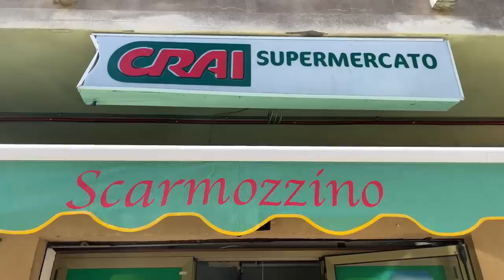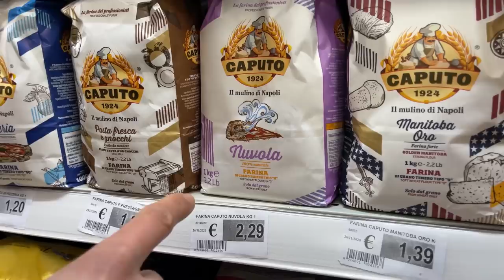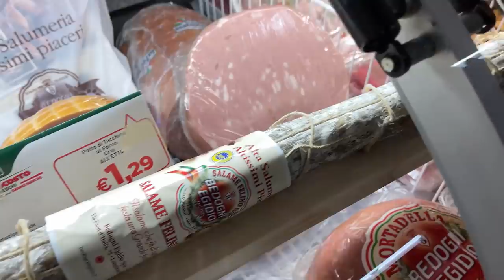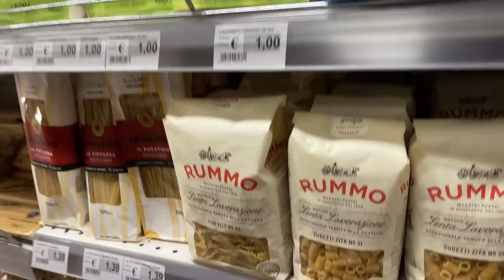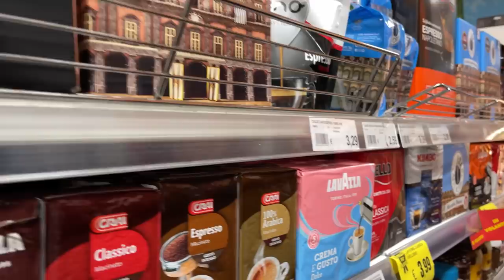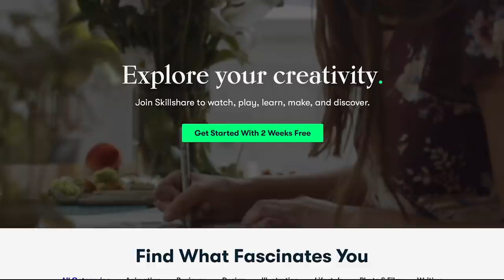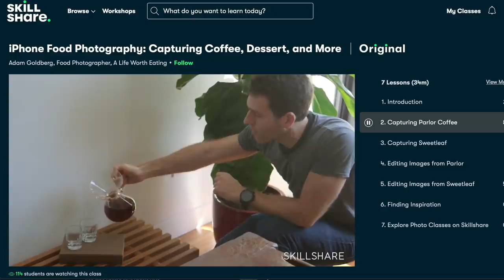Grocery Shopping in ITALY for the First Time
Grocery Shopping in Italy for the First Time | How to Shop Like an Italian... in ITALY!

Now that Eva and I are in Italy, I better get used to Italian life. And the first step is buying food! In this week's video, Eva takes me to the grocery store in her hometown of Dasà to see what there is to eat!

A huge thanks to the Crai Supermercato in Dasà for allowing us to film 🙏 and to @nicodemos_pic for filming!

00:00 Welcome to Dasà
00:16 Intro
01:10 Farina (Flour)
01:47 Peperoni (Bell Peppers
01:55 The DELI
02:22 Cacio Spianata (MEAT CHEESE!!!)
02:50 Pancetta (Pork Belly)
03:06 'Nduja: The Queen of Calabrian Salami
03:40 Cheeses
04:19 Friselle (Bagels???)
04:40 Philadelphia (Cream Cheese)
04:50 PASTA!
06:17 Savoiardi vs. Pavesini
06:51 Caffè (Espresso)
07:04 Nacatole
07:35 Plasmon Biscuits
08:06 Brioschi
08:31 Thank you to Skillshare!
09:35 Mini Feast
09:51 Trying Ricotta
11:06 Trying 'Nduja
13:31 Trying Nacatole
14:58 Trying Plasmon Biscuits
16:22 Trying Friselle

Caputo Pasta Flour
Plasmon Biscotti
Brioschi Digestive